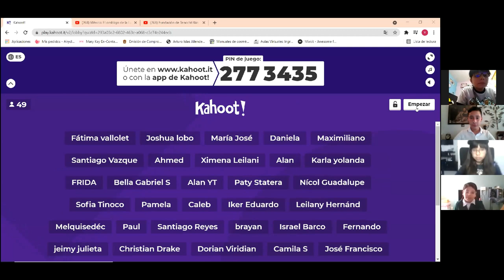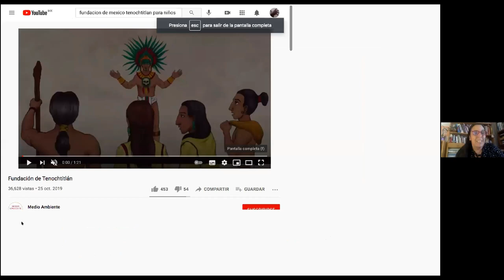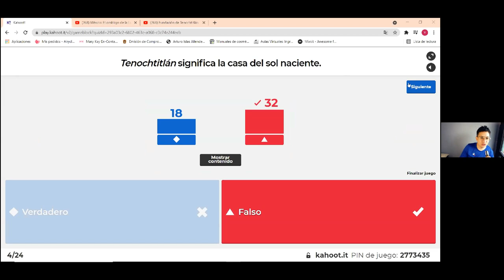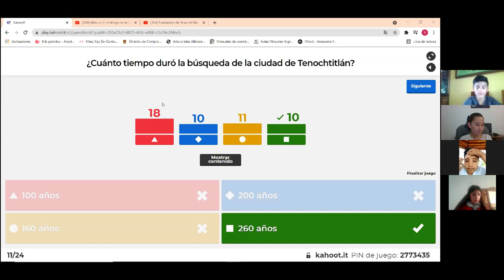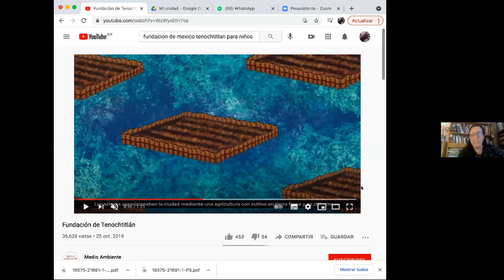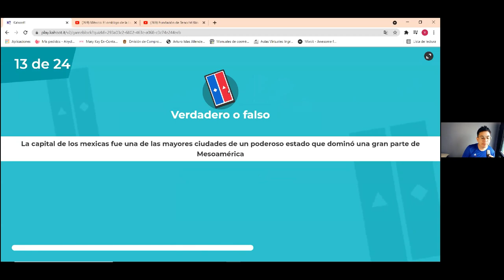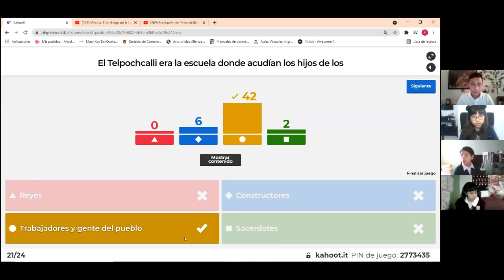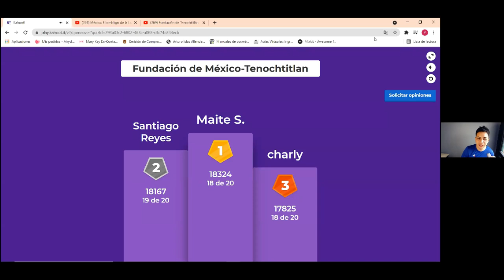MISIÓN: FUNDACIÓN DE MÉXICO-TENOCHTITLAN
Acompaña a Carola Diez y teacher Marco a conocer más y poner a prueba tus conocimientos sobre la fundación de México-Tenochtitlan.